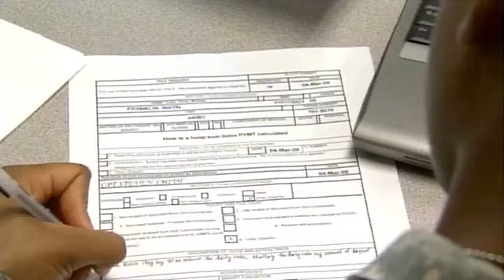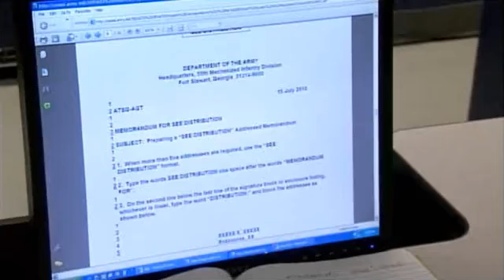US ARMY MOS 42A HUMAN RESOURCES SPECIALIST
United States Army MOS 42A refers to the position of "Human Resources Specialist." Please keep in mind that MOS designations and descriptions may evolve over time, so it is crucial to verify this information with the latest official sources or a U.S. Army recruiter for the most up-to-date details.

Here is a general description of MOS 42A based on information available up to that point:

MOS 42A - Human Resources Specialist

Job Description:

Human Resources Specialists in the U.S. Army are responsible for providing support in various aspects of human resources management within the military. They play a vital role in personnel administration, record-keeping, and ensuring that soldiers receive the appropriate benefits and services.
Duties and Responsibilities:

Processing personnel and administrative actions, such as enlistment, reenlistment, promotions, and separations.
Maintaining and updating personnel records and databases.
Preparing and processing pay and personnel-related documents.
Assisting soldiers with inquiries regarding pay, benefits, and entitlements.
Administering and overseeing the Army's automated personnel systems.
Preparing reports related to personnel and human resources management.
Providing guidance to soldiers on career advancement and educational opportunities.
Assisting with the organization and management of military ceremonies and events.
Training:

Individuals training to become Human Resources Specialists undergo Basic Combat Training (BCT), which provides a foundation in military skills.
After BCT, they attend Advanced Individual Training (AIT) specific to MOS 42A. AIT includes classroom instruction and hands-on training in various aspects of human resources management, including personnel actions and the use of HR-related software.
Requirements:

To qualify for MOS 42A, candidates must meet the Army's general enlistment requirements, which include age, physical fitness, and education criteria.
Candidates should have strong organizational and communication skills, attention to detail, and the ability to work with sensitive and confidential information.
Human Resources Specialists play a critical role in supporting the Army's personnel management and ensuring that soldiers receive the necessary administrative and support services. However, please note that the specific responsibilities and requirements for MOS 42A may have evolved since my last update, so it is advisable to consult the official U.S. Army website or speak with a U.S. Army recruiter for the most current and detailed information regarding this MOS.